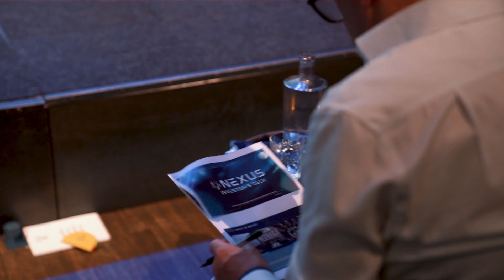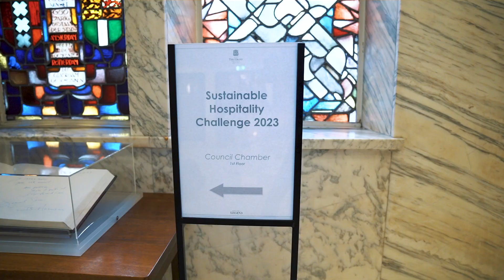Sustainable Hospitality Challenge Semi finals 21-22 June 2023 - after movie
The Sustainable Hospitality Challenge is a Hotelschool The Hague initiative that aims to enhance the evolution of sustainable hospitality. Established as a platform that challenges innovative hospitality approaches for the last nine years, SHC has evolved into a global knowledge-based initiative.

Hotelschool The Hague Sustainable Hospitality Challenge is future driven by the next generation of hospitality leaders.

40+  Universities worldwide
75 Students
20 Teams made it to the semi-finals in Amsterdam
12 International executive jury members
5 Finalists will pitch at the Future Hospitality Summit 2023 in Abu Dhabi
1 assignment: Disrupt the industry with a sustainable concept one with nature

The idea behind the SHC initiative is to elevate the student journey and put innovation at the forefront of the industry ecosystem. Griep said: “This is our industry's largest student sustainability challenge. Our mission is similar to the World Solar Challenge where ideas and solutions presented by the students are adapted and used in the real world.”

Thank you to all partners for their support.
NEOM ​@NEOM
Sustainable Hospitality Alliance @Sustainable Hospitality Alliance
Bench Events @Bench Events